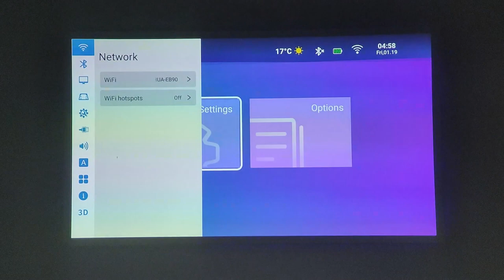Select the second option to clear Google cache